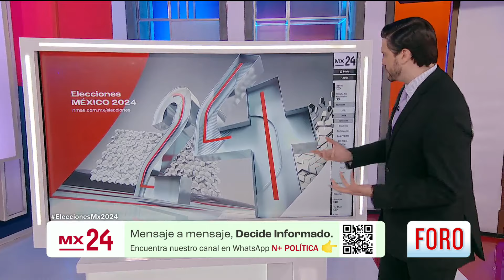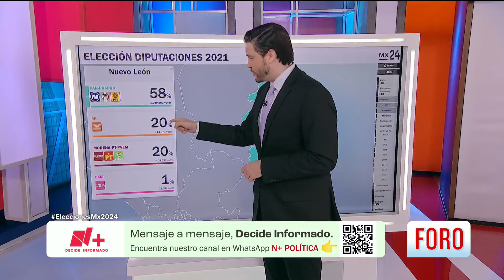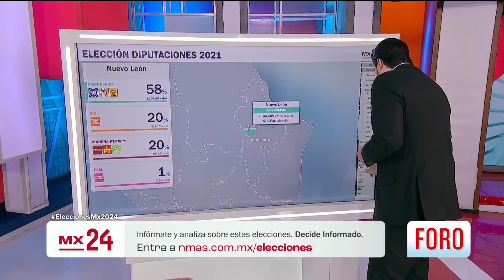Elecciones 2024; Esta zona de Nuevo León tiene toda la atención de candidatos - Hora 21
Humberto Blizzard explica cuál es el peso del padrón electoral de Nuevo León y por qué los candidatos ponen más atención a esta zona del estado.